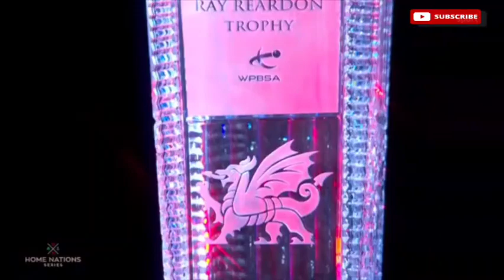Welsh Open 2024 Full Match / Snooker 2024